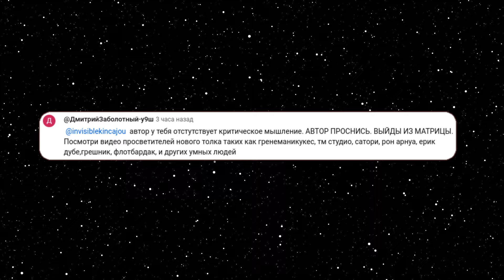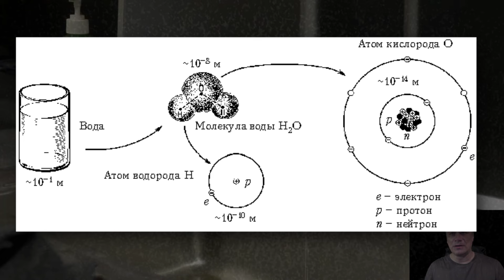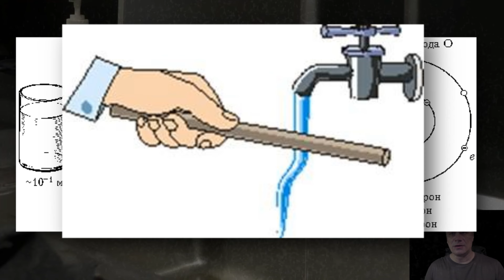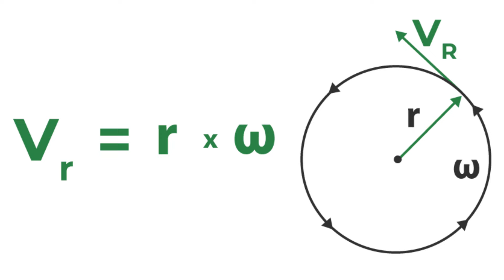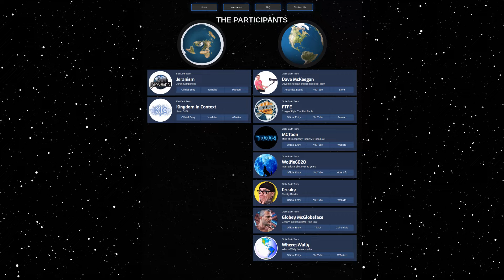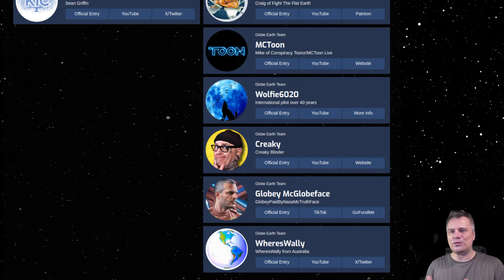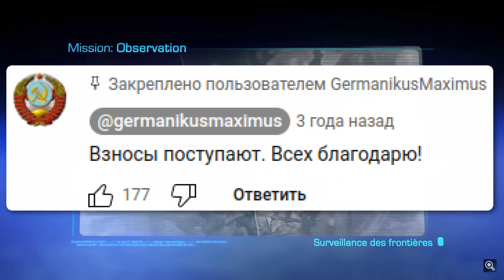Гнутая вода на вращающемся шаре.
Уважаемые эксперты заявляют, что Земля не может быть шарообразной, ведь тогда с неё стекла бы вся вода и люди умерли бы от жажды.
Показываем пример, противоречащий их убеждениям!